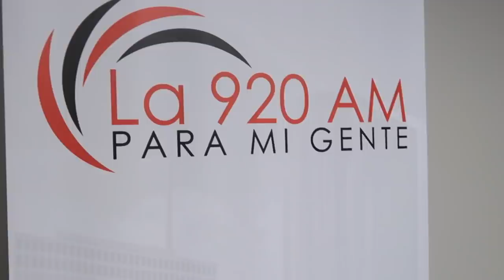DE PROMOCION EN TEXAS!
LAS FENIX
VLOG 023

Que tal! Somos 5 hermanas de Houston, Texas en una banda llamada LAS FENIX!  Acompananos detrás de camaras  DE nuestra vida! En casa y durante nuestras presentaciones! A qui se habla español e ingles y SPANGLISH! Los queremos a todos!

Hello! We are 5 sisters from Houston, Texas in a band called LAS FENIX!  Follow us behind the scenes in our daily life and during shows! We speak Spanish, English, and SPANGLISH!

NUESTRA MUSICA/OUR MUSIC